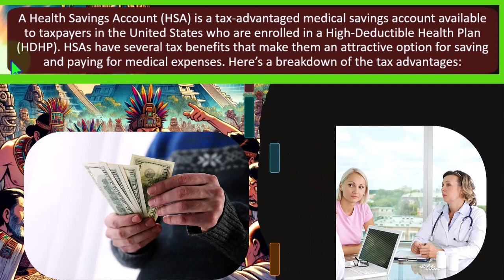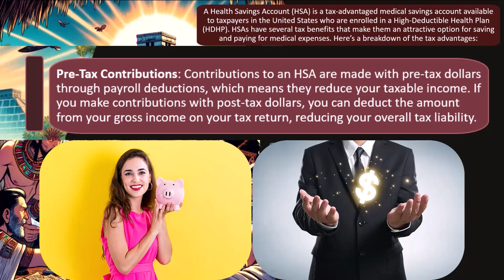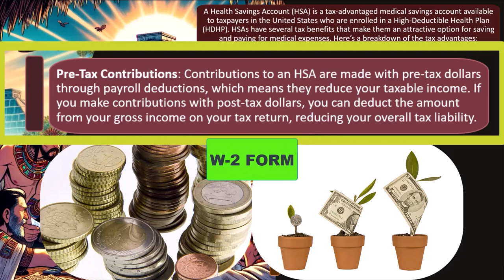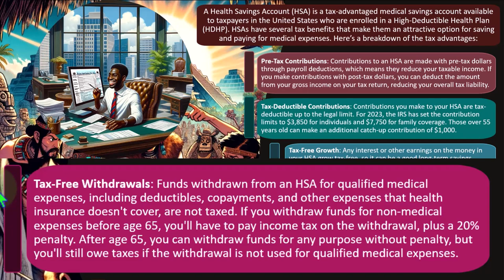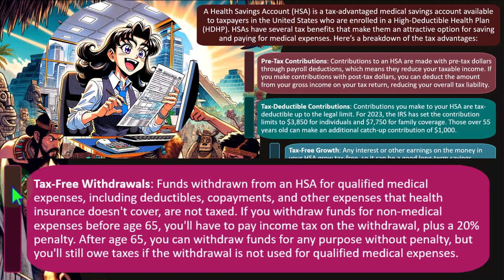Adjustments to Income Tax Preparation 2023-2024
Are you making the most of adjustments to income when filing your taxes? Welcome to our comprehensive guide where we delve into the intricacies of adjustments to income, helping you optimize your tax situation for maximum benefits.

In this video, we cover everything you need to know about adjustments to income, including:

Understanding what adjustments to income are and why they matter
Explaining common adjustments such as IRA contributions, student loan interest, and self-employment expenses
Strategies for maximizing adjustments to reduce your taxable income
Tips for accurate documentation and reporting of adjustments
How adjustments to income can impact your overall tax liability
Whether you're a freelancer, student, or a seasoned taxpayer, mastering adjustments to income can lead to significant tax savings. Join us as we demystify this crucial aspect of tax preparation and empower you to make informed financial decisions.